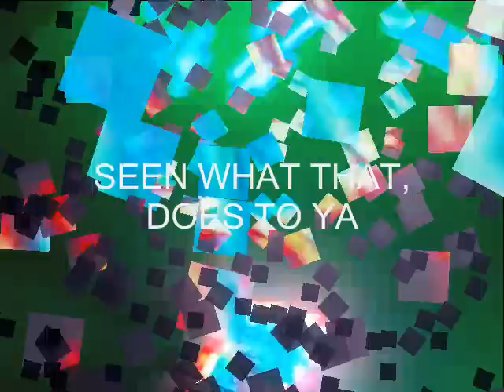CITY STREETS - THE FIX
3RD TRACK TAKEN FROM THE DEBUT ALBUM 'LOOKING FOR THE SUN' BY THE BAND ' THE FIX'